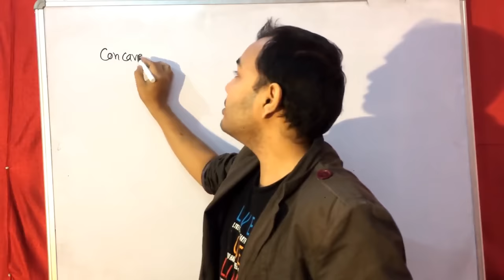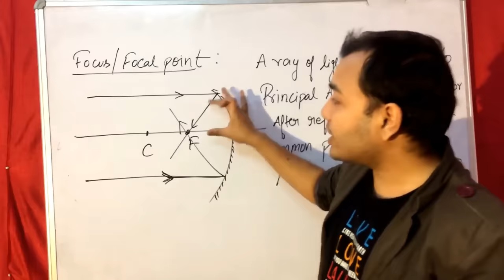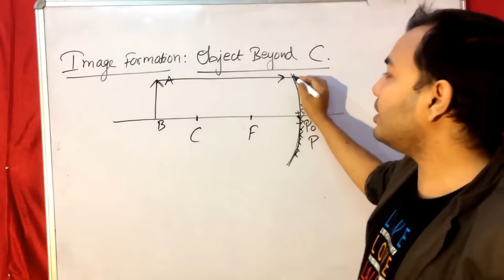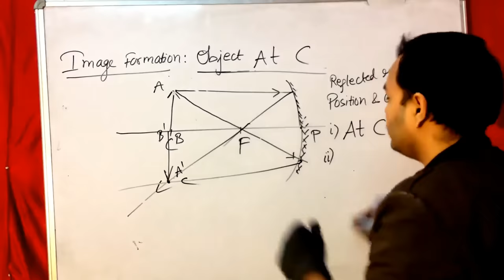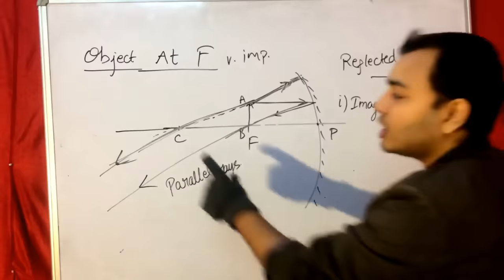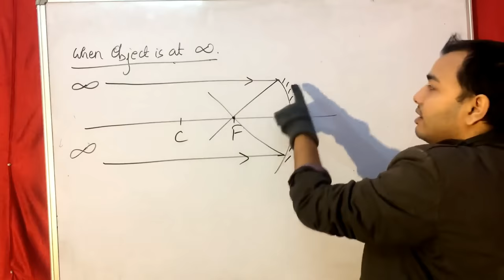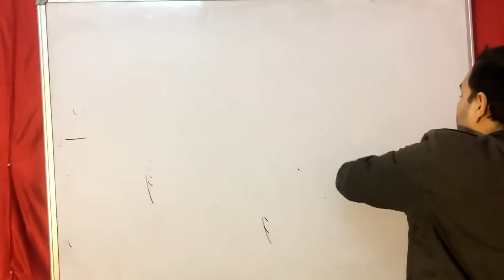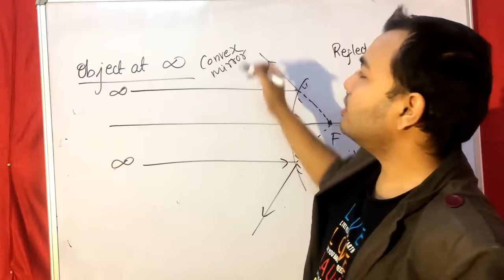Spherical Mirrors | Concave and Convex Mirror | Class 10 CBSE REFLECTION | Class 9 ICSE